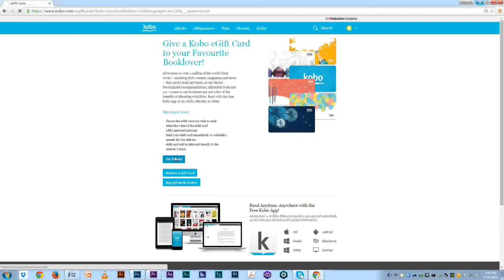Kobo Tips: Sending an eGift card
For more information please visit kobo.com